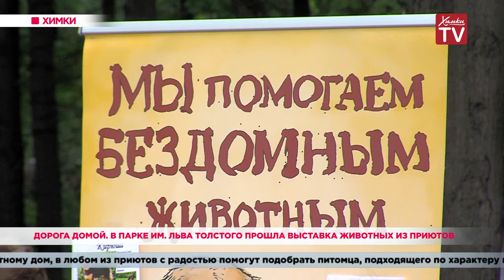Дорога домой. В парке им. Льва Толстого прошла выставка животных из приютов. 19.08.19